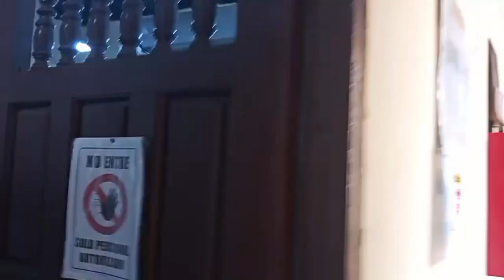02 de agosto, visitando el comedor San Antonio en el día del Perdón de Asís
Una tradición muy franciscana en el día del perdón de Asís o fiesta de la Porciúncula es la preparación del conocido puchero.
Una sopa que se llama “porciúncula” o puchero, o sopa para los pobres, un puchero que alimenta cuerpo y alma. El santo puchero se prepara en gigantescas ollas con carne de todo tipo, patatas y demás verduras que generosamente donan los fieles. La bendición fue realizada por el padre guardián del Convento San Francisco Fray Rodolfo Ibáñez OFM.
Diariamente el comedor San Antonio de Padua brinda desayunos y almuerzos de lunes a sábado a mas de 180 personas con bajos recursos.
Necesitamos también que te unas a esta gran obra franciscana.
Puedes dejar tus donaciones en víveres en el Jr. Ancash 471 de lunes a sábado de 9 a.m. a 1 p.m. y por la tarde de 3 p.m. a 5 p.m.
El Señor te bendiga y guarde.